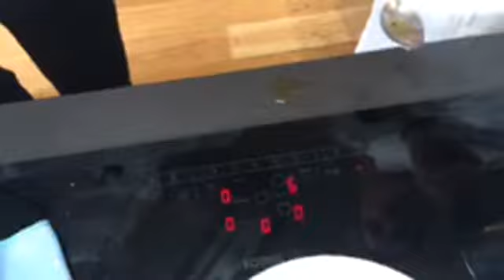Gâteau Mojito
Voici la recette du Gâteau « mojito », sucre roux, yaourt et citron vert, réalisé e live par le Chef.

Pour deux gâteaux de 6 personnes (338 gr par moule)

Cuisson : 35 min pour le gâteau et 8 min pour le jus

135 gr d’œufs entiers
30 gr de pâte d’amandes blanches
30 gr de crème
75 gr d’huile neutre
15 gr de beurre
70 gr de sucre type alter Eco
Le zeste de 3 citrons vert
1 gousse de vanille
5 gr de levure chimique
10 gr de menthe fraîche
35 gr de fécule de maïs
40 gr de poudre d’amande
85 gr de farine T55
120 gr de blanc
20 gr de sucre type alter Eco
2 gr de fleur de sel

- pour le jus

100 gr de rhum
1 cuillère à soupe de sucre roux
50 gr de miel toute fleur
2 gousses de vanille fendues en deux et grattées
Le jus d’un demi-citron jaune
Le jus d’une orange

Ciseler les feuilles de menthe.
Mélanger les œufs et la première partie du sucre au batteur pour faire un sabayon.
Dans un saladier mélanger le yaourt, la crème, et la pâte d’amande. Passer le tout au tamis.
Ajouter le beurre fondu, l’huile, les zestes, la menthe, la poudre amande, la fleur de sel, les graines de la gousse de vanille fendue en deux et grattée.
Une fois le sabayon monté, verser en vitesse lente le mélange précédent.
Ajouter ensuite la farine, la fécule de maïs et la levure en deux fois. Réserver de côté.
Monter les blancs au batteur avec la deuxième partie du sucre, les blancs doivent être mousseux.
Mélanger les deux préparations à la Maryse.
Beurrer et fariner un moule à manquer de 16 cm - 35 min à 160 °C.

- Pour le jus au rhum

Dans une casserole faites bouillir l’ensemble des ingrédients pendant 30 secondes.
Chinoisez-le tout puis préparer une liaison à la fécule de maïs en mettant dans un ramequin 2 cuillères à café d’eau et une cuillère à café de fécule.
Vous obtenez ainsi un liquide épais.
Faites chauffer le jus au rhum dans une casserole, et ajoutez petit à petit cette liaison et en fouettant au fouet afin d’épaissir sa structure.
Débarrassez et réservez au frais dans une boite hermétique.

Pour le dressage :

Quand le biscuit est froid, retournez-le pour la présentation (le dessous est bien plat et régulier).
Ciselez très finement les feuilles de menthe. Superposez-les, pliez-les comme un chausson, coupez les tiges centrales et ciselez sans vous couper.
Parsemez, sans trop, la menthe sur le gâteau.
Présentez à table le gâteau ainsi préparé et le jus au rhum dans un contenant (à bec) à côté.
Au moment de couper le gâteau, versez par-dessus le jus au rhum, partout mais sans trop.
Découpez et servez.